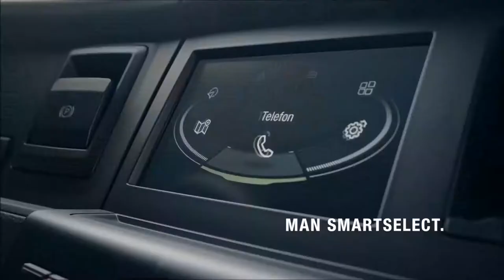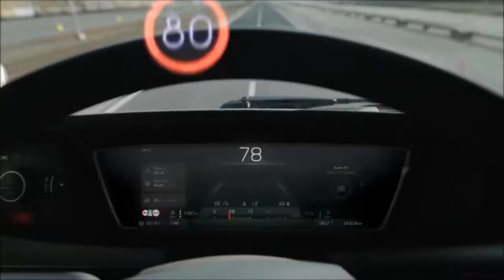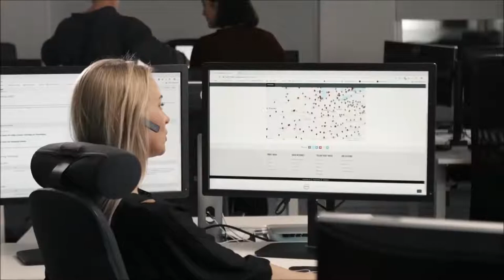2021 MAN TGX vs 2021 VOLVO FH TRUCKS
2 top truck brands